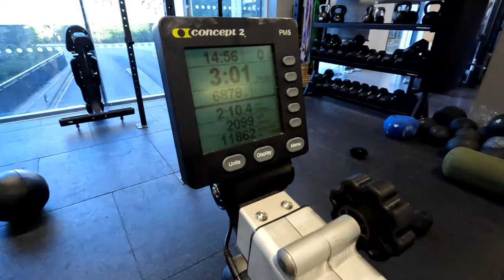SPC Training Day LDN | Waterfall Dipping Brecon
Come spend a weekend with me... visiting London for a group gym session and the Waterfalls in Brecon Beacons for my first cold water swim